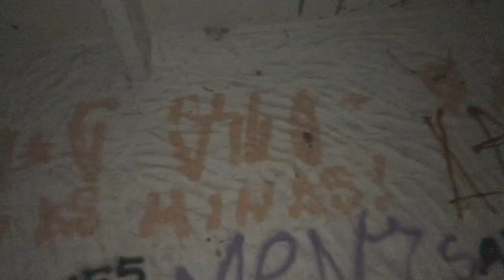DESCOBRIMOS O HOMEM MASCARADO